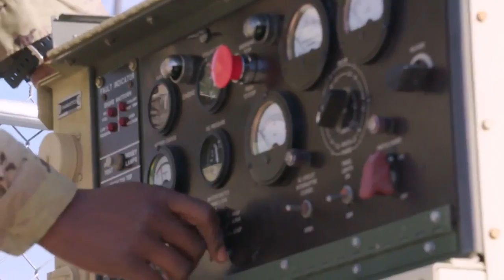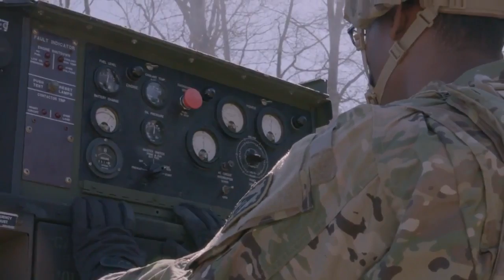MOS 14G Air Defense AD Battle Management System Operator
(14G) Air Defense Battle Management Operator/Maintainer

The air defense battle management system operator operates with equipment systems that guard against aerial and space attack. They play an important role in the Army’s air defense artillery team.